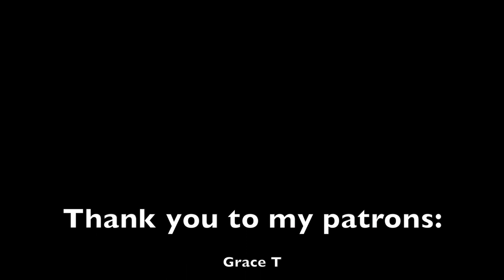Spinning English longdraw with a quill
This is how I spin with English longdraw with a quill.

Spinning wheel from the merlin tree.